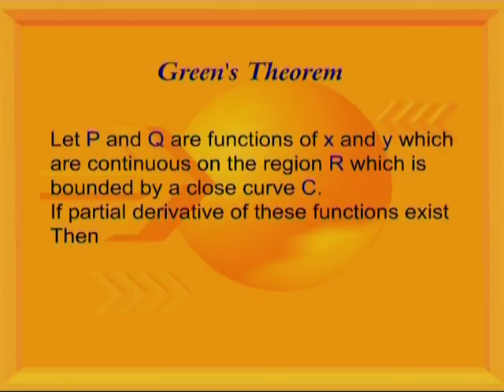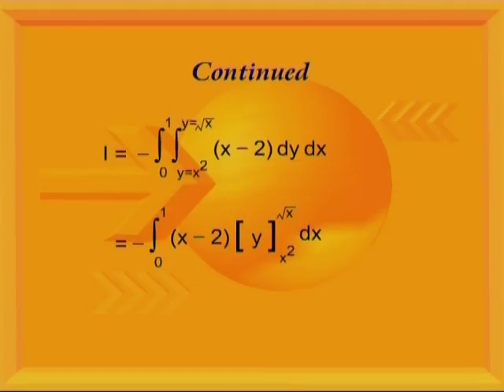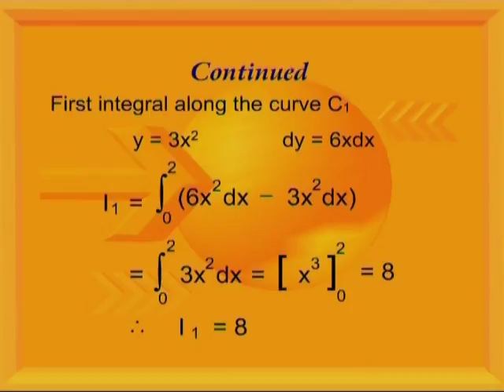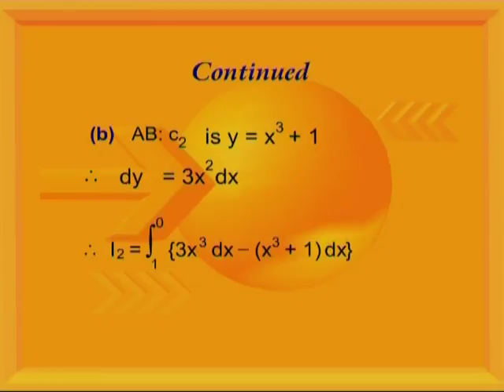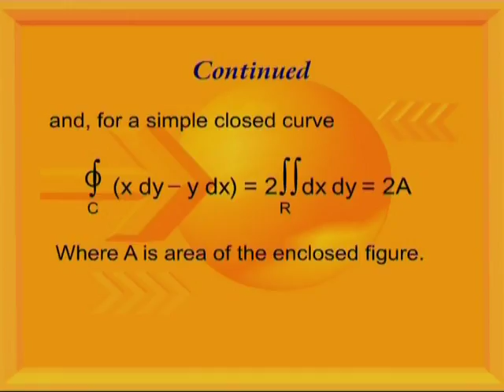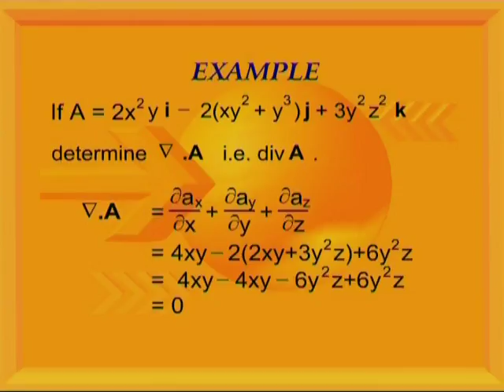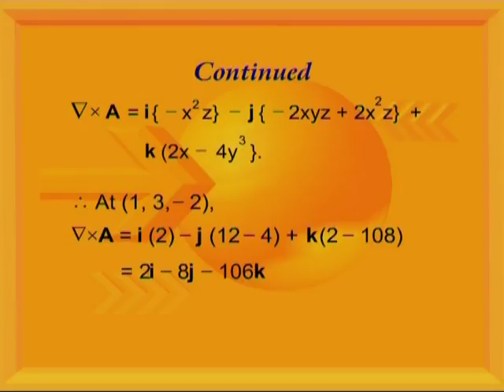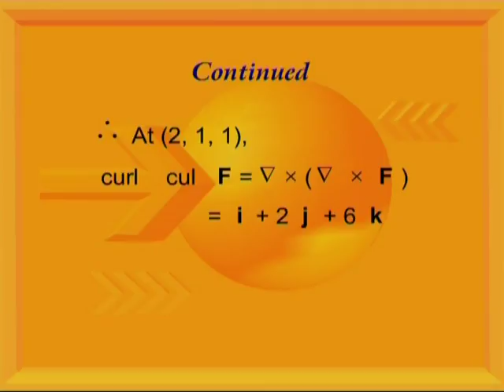MTH201_Lecture34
MTH201 - Multi-Variable Calculus: Lecture 34